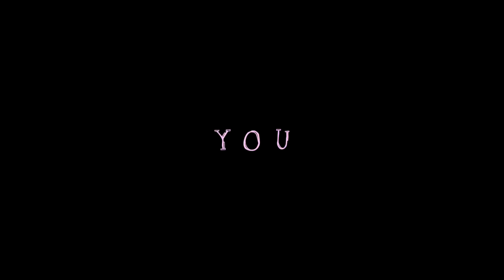GHOST / Spider on the Wall 2022 ver. / Mo Chen (Synth V Cover)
ghost uploaded a hella good update of this song! the pv is so pretty...
i know i already covered the old one legit like a month ago but idk i was hype P_P
Original/PV/VSQx: GHOST
SVP/Tuning/Mix: Me